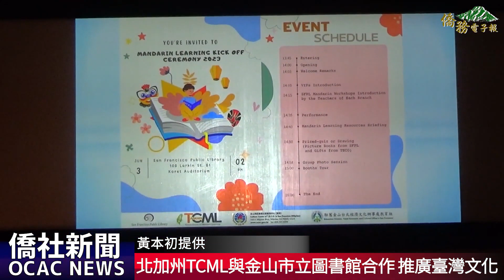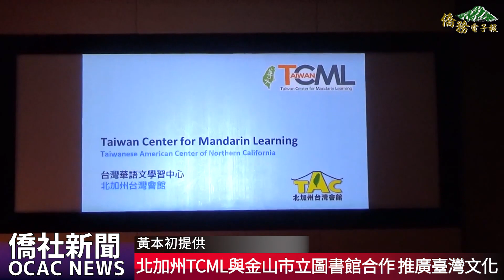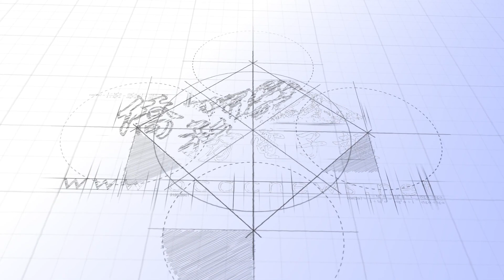【僑務電子報】北加州TCML與金山市立圖書館10處分館合作 推華語課體驗臺灣文化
駐舊金山辦事處與舊金山市立圖書館於6月3日下午在舊金山總圖舉辦華語專班啟動儀式，為10處分館與北加州臺灣華語文學習中心(TCML)及各僑校合作提供當地社區暑期華語文課程揭開序幕。會中也介紹本次華語課程的教學內容以及來自臺灣優質專業的華語師資，鼓勵民眾到圖書館學習免費又有趣的華語，還可以認識臺灣文化。該啟動儀式駐舊金山辦事處副處長朱永昌、教育組組長周慧宜、金山灣區文教中心主任莊雅淑、舊金山市立圖書館代表、以及北加州各臺灣華語文學習中心負責人及代表均參與該場儀式。

朱永昌表示，駐舊金山辦事處積極與舊金山市立圖書館合作，今年有公立圖書館旗下的十個分館參與暑期華語文班需求，館數相較去年增加一倍之多。周慧宜說，早期從公共圖書館開始推辦，後來陸續有其他圖書館主動表達合作意願，並於館內騰出空間讓民眾學習華語，期盼此活動能吸引外國人士赴臺灣交流。她也介紹留學臺灣各項訊息鼓勵主流民眾到臺灣學習華語文。

為推廣華語文，僑委會也因應臺美教育倡議推動「臺灣華語文學習中心」設置，如今北加州已有6所。莊雅淑表示非常高興能邀請TCML及聖亞納、北加州臺灣學校等僑校參與圖書館暑期華語文專班，透過與舊金山市立圖書館合作，不僅可讓更多社區人士認識TCML，也可以讓更多主流人士體驗活潑的華語文教學魅力及臺灣文化。

啟動儀式上，參與圖書館各分館華語文專案的北加州臺灣華語文學習中心及僑校校長及負責人以深入淺出方式介紹精彩暑期華語文專班教學計畫，現場也播放僑委會TCML介紹影片。另為讓與會民眾體驗臺灣，南灣僑界舞團風中之羽也特別前往表演臺灣客家採茶舞蹈，展現臺灣文化。TCML及僑校也帶來端午節粽子造型香包、傳統戲曲臉譜體驗、求字活動以及遊戲互動學習華語等精彩活動，吸引了參加民眾的目光。許多民眾更紛紛詢問開辦地點及報名方式，希望來體驗學習華語樂趣。